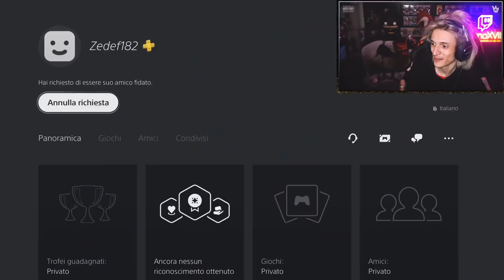ZANO VS FEDEZ SU NBA 2K21!